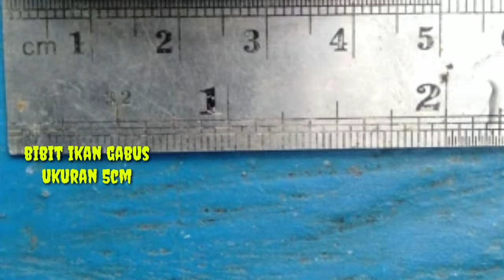bibit ikan gabus @mikirijapan92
@mikirijapan92 bibit ikan gabus udah makan full pelet